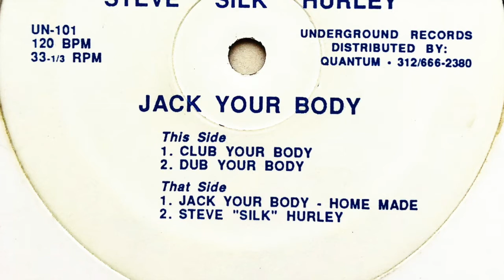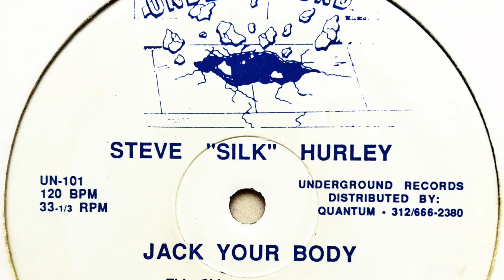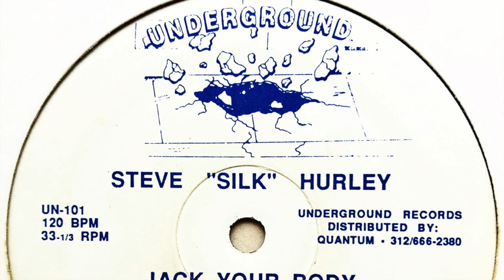Steve "Silk" Hurley - Steve "Silk" Hurley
Label: Underground
Cat. #: UN-101
Format: Vinyl, 12", 33 ⅓ RPM, Blue Print
Release date: 1986
Country: US